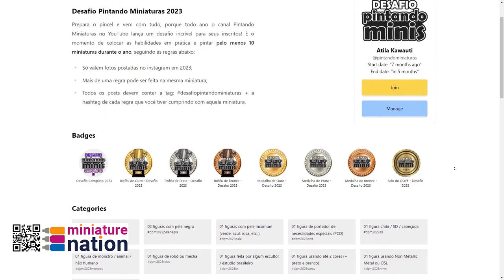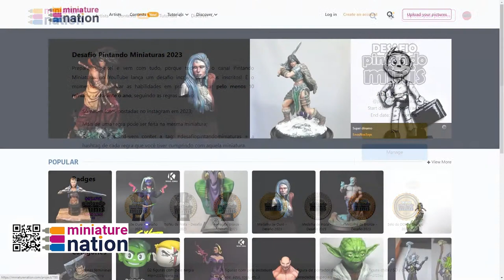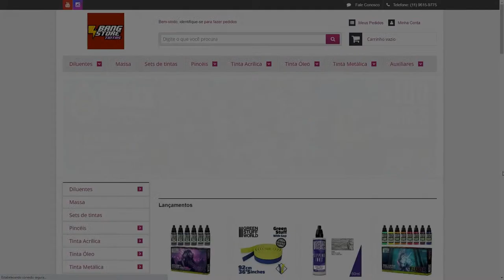Pintando HAN SOLO de plástico - Especial dia dos pais - AO VIVO